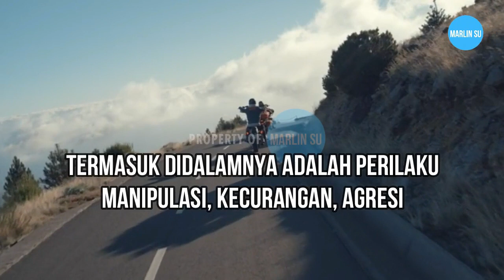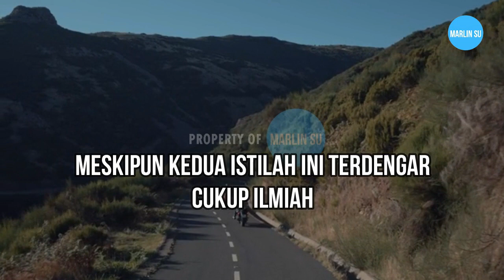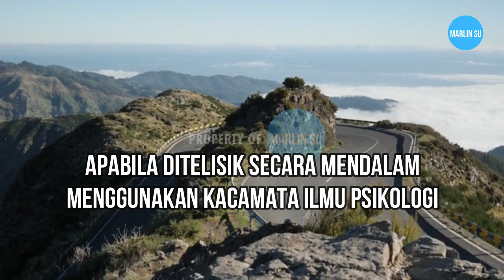PSIKOPAT ATAU SOSIOPAT?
Psikopat atau sosiopat ? apa itu sosiopat ? apa sih bedanya sama psikopat ?
Dalam salah satu artikel Psychology Today yang berjudul Sociopathy (t.t.), sosiopati merupakan sebuah istilah yang merujuk pada pola perilaku dan sikap antisosial individu, termasuk didalamnya adalah perilaku manipulasi, kecurangan, agresi dan kurang berempati terhadap orang lain.

Sumber  : Kampuspsikologi.com